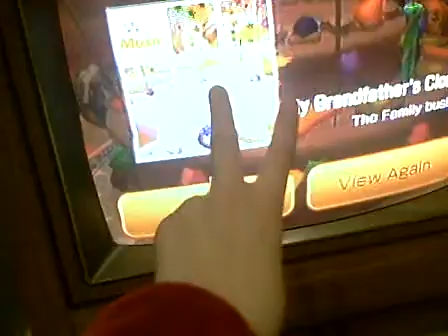Playing "My Grandfather's Clock" with my band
ok its on wii music.i think we did a good job!!